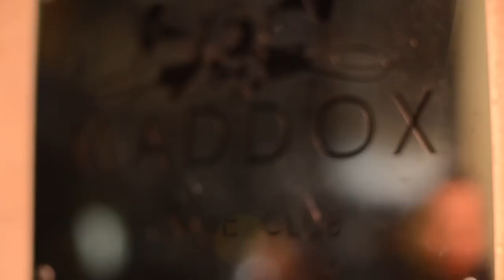Maddox Club Halloween 2013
Dimitri Vegas & Like Mike vs. Deniz Koyu - Roads (Preview Edit)
Sandro Silva & Quintino - Epic (Original Mix)

Video blocked in Germany due to a music licencing limitation.
Shot with a Nikon D800 and a Nikkor 50mm f1.4D.